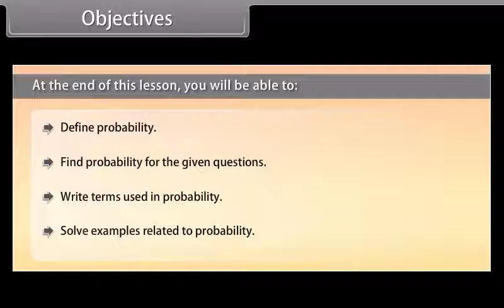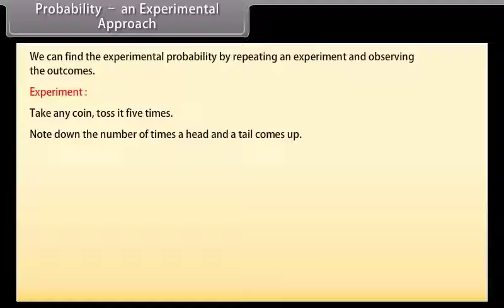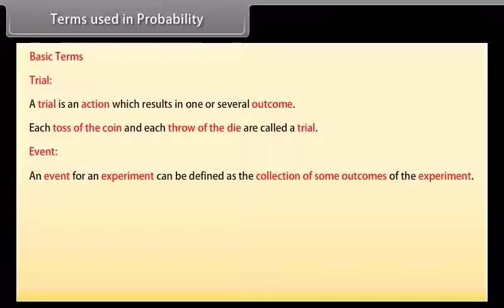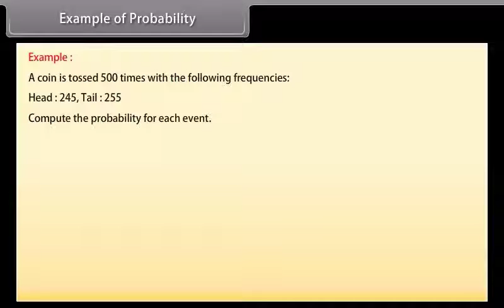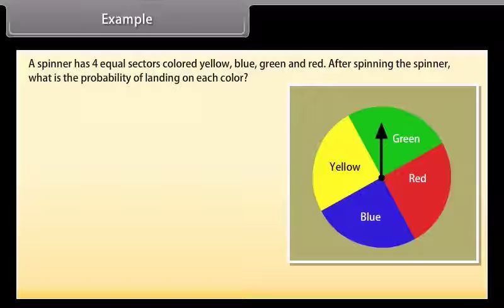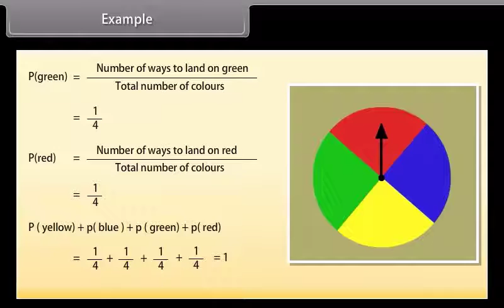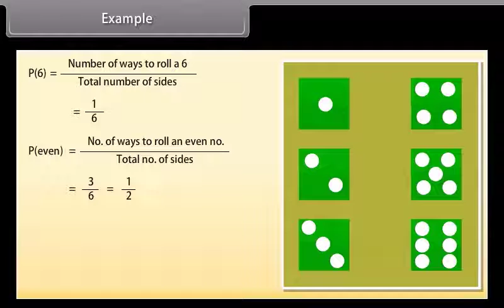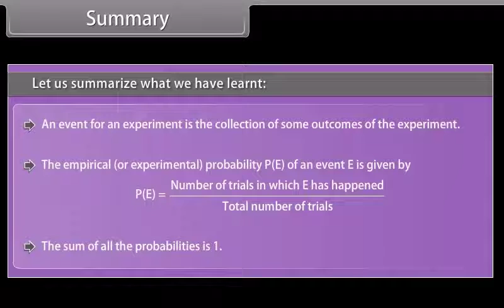PROBABILITY TOPIC FOR CLASS 09 GRADE 09 MATHEMATICS (CLASS IX) BOARD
PROBABILITY TOPIC FOR CLASS 09  GRADE 09 MATHEMATICS (CLASS IX) BOARD. Probability in this book is based on the observation approach or finding the frequency. Questions in this chapter are very intuitive as they are based on daily life or day to day situations. For example, incidents like throwing dice, coin tossing, the probability for a deck of cards and simple events. If you are curious this chapter can be very interesting for you to learn and understand.

These CBSE NCERT videos of Mathematics Class IX / Grade 9  are curated to help students in their board exam preparations.
Teachers & Students looking for the NCERT CONCEPTS of Class 9 Mathematics can use these videos for better Explaination and understanding. These CBSE NCERT Videos  for Class 9 Mathematics will also help students to build a deeper understanding of concepts covered in Class 10 Maths textbook. Practising the textbook questions will help students analyze their level of preparation and the knowledge of concepts.
The video is of MATHEMATICS for GRADE 12/CLASS 12. The Video has been designed to guide children through their ﬁrst steps of learning, and to make learning enjoyable.  A variety of colorful illustrations give an engaging learning experience. While laying the foundation for children, the Videos makes teaching a delightful experience.  The video  creates a multidimensional learning environment at home.  Children have different styles, needs and interests. They should be given the space to perform according to their individual abilities. Development generally follows a pattern and the stages are the same, though the rate of development varies from one child to another even within the same age group.
Learn MATHEMATICS with Youtube for Kids ,The videos impart pro-social life lessons, providing parents with an opportunity to teach and play with their children as they watch together.
Where kids can be smart and Happy!

TOPIC COVERED UNDER MATHEMATICS ARE

Chapter 5 Introduction to Euclids Geometry

It provides sound knowledge and understanding of all important concepts covered in each chapter in the Class 9 Maths NCERT textbook
Learning must provide variety and challenge, it must be interesting and engaging, thus creating
avenues for learners who are capable of working at cognitive levels above their own. Boredom is a sign
that the task may have become mechanically repetitive and of little value for the learner. The maths videos will reorient the teaching/learning process towards making it a learner-centred activity. The video series covers the latest  syllabus and guidelines.

Mathematics (from Greek: μάθημα, máthēma, 'knowledge, study, learning') includes the study of such topics as quantity (number theory), structure (algebra)